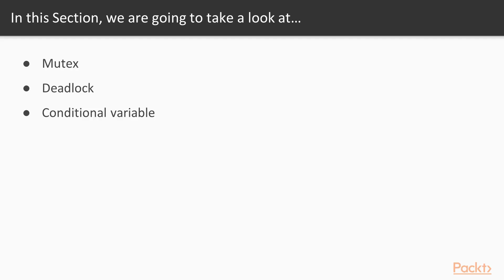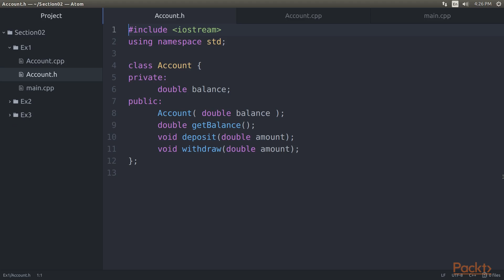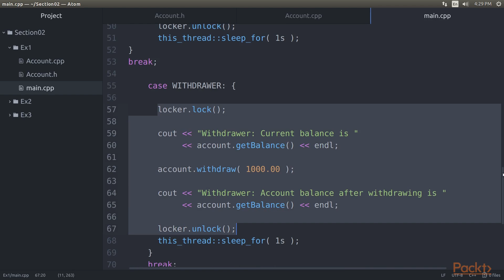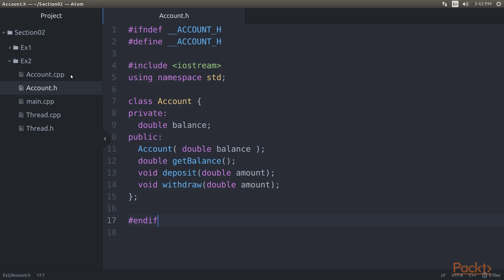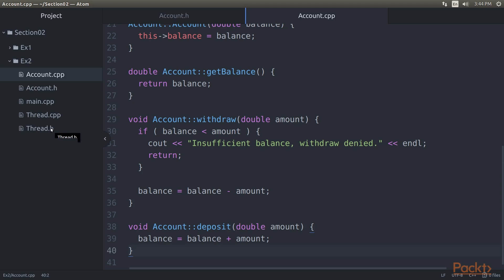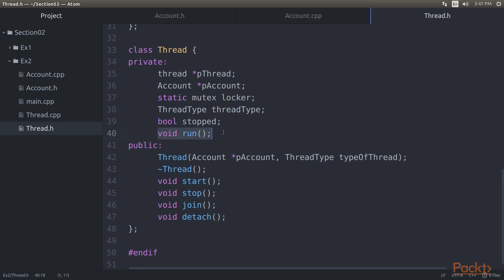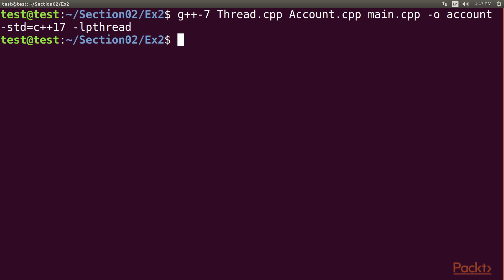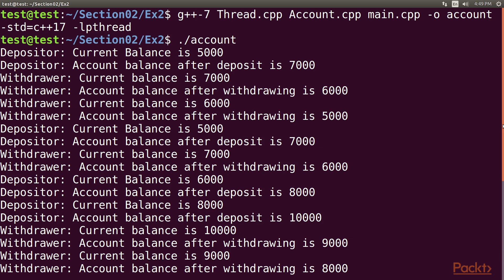High Performance Applications with C++: Mutex| packtpub.com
In this video, we will refractor the threadProc function and synchronize the critical section that modifies and accesses the balance.
• Reuse the Thread class and abstract all the thread-related stuff inside the Thread class
• Understand how the Thread class that we wrote could be refactored to use the mutex synchronization mechanism